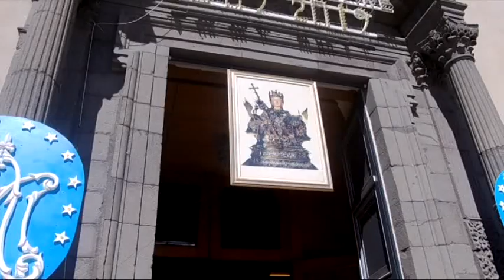BELPASSO: VELO DI SANT’AGATA IN PROCESSIONE